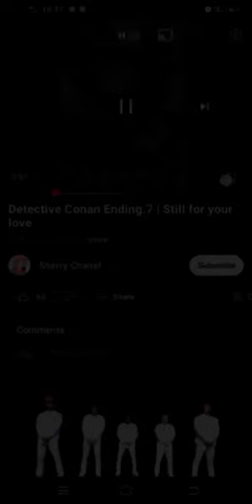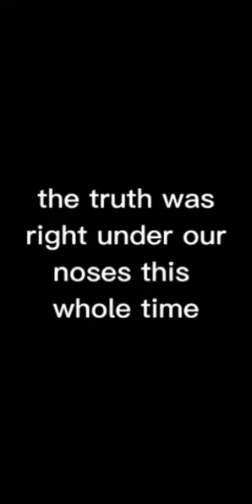I FOUND SOEMTHING WHEN WATCHING DETECTIVE CONAN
yo aoyama better explain this